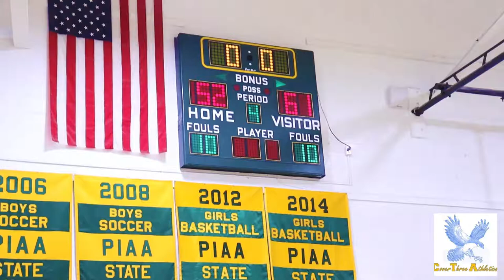Greensburg Central Catholic (61) @ Seton LaSalle (52) 12-23-21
Greensburg Central Catholic improves to 3-1 on the season after beating Seton LaSalle 61-52. Mercyhurst WBB commit Bailey Kuhns scored a team-high 24 points in the win for the Centurions. After the loss for the Rebels, the team’s record is now 4-2. It was a nice early Christmas present for the Centurions.

Location: Seton LaSalle High School